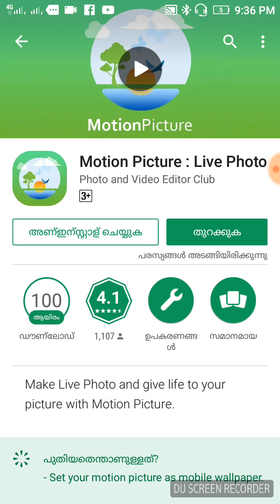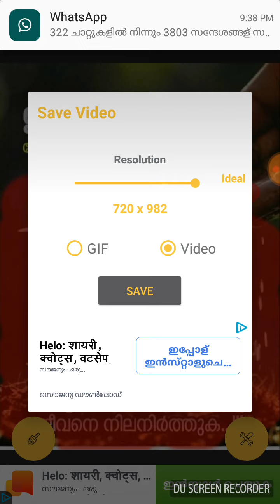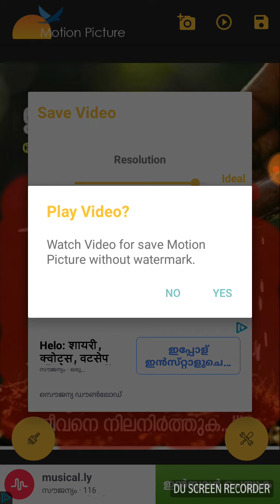ഇനിമുതൽ ചലിക്കുന്ന ഫോട്ടോ വാട്സാപ് സ്റ്റസ്റ് ആപ്ലോഡ്‌ ചെയാം